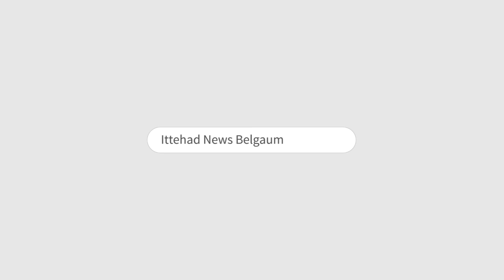ITTEHAD NEWS | ASSEMBLY ELECTION 2023 CONGRESS CANDIDATE LIST WILL RELEASED ON 13 TH APRIL.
ITTEHAD NEWS | BELGAUM | ASSEMBLY ELECTION 2023 CONGRESS CANDIDATE LIST WILL RELEASED ON 13 TH APRIL.